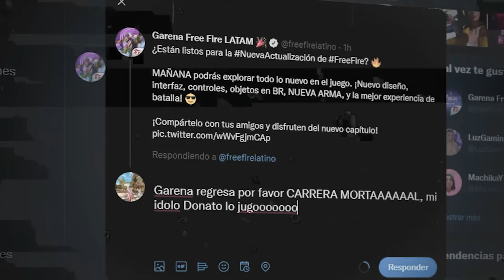5 COSAS que FRACASARON en FREE FIRE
En este video tendremos 5 fracasos que FREE FIRE tuvo en todo este tiempo

HORARIOS⬇️
🇪🇨 ECUADOR: 14:00 - 18_00 Y 19:00 - 21:00
🇲🇽 MEXICO: 14:00 - 18_00 Y 19:00 - 21:00
🇦🇷 ARGENTINA: 16:00 - 20:00 - 21:00 - 23:00